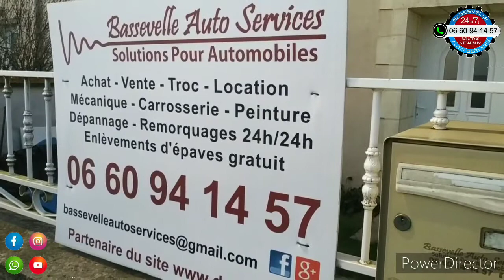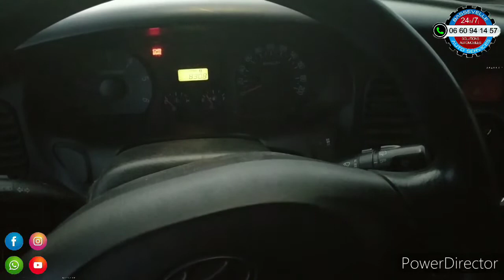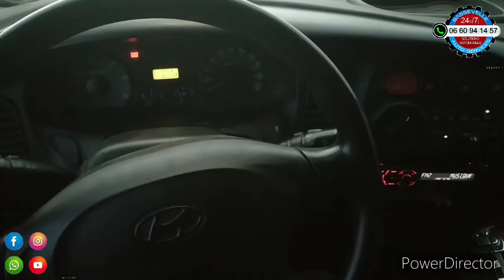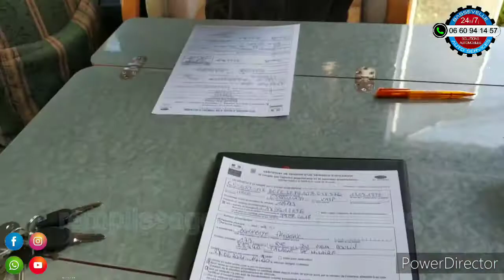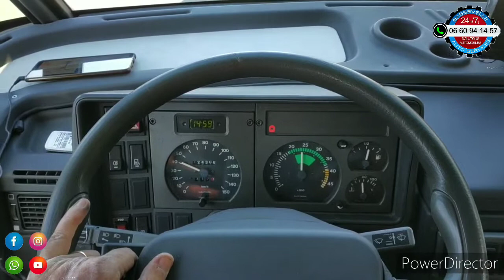Un troc ou échange realisé sur France-Troc par Bassevelle Auto Services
Bonjour, voici une vidéo qui vous montre un échange realisé sur le par notre patron.
Connu sous le pseudo Dany Troc manger sur le site France-Troc, il a déjà realisé plus d'une centaine d'échanges avec succès.
Mode d'emploi pour réaliser un bon troc.